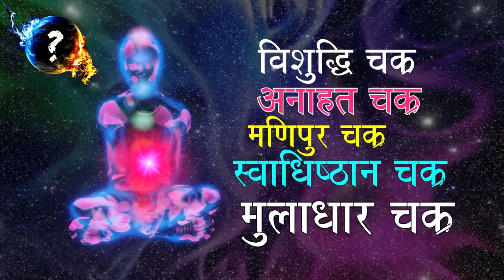तीसरी आँख और सहस्रहार चक्र खुलने पर क्या होता है ? 3rd Eye And Crown Chakras Activation